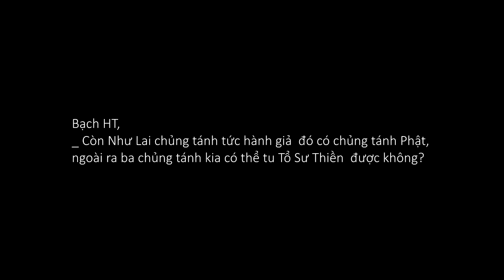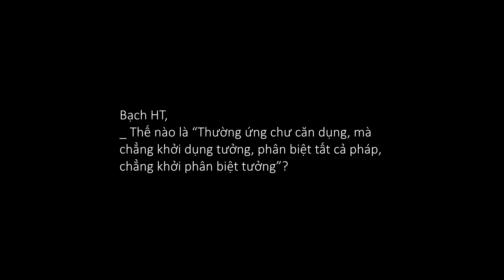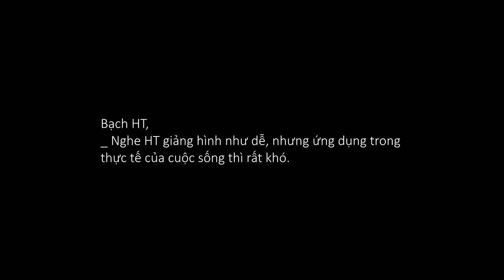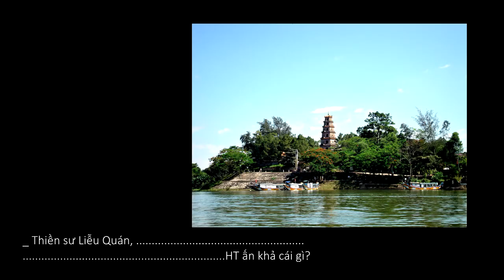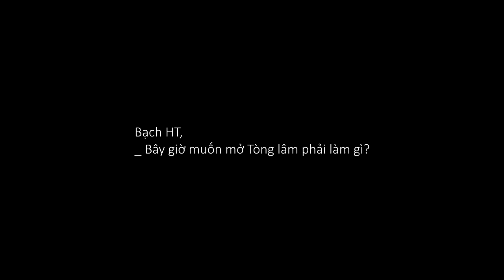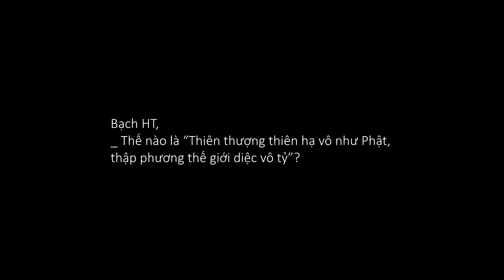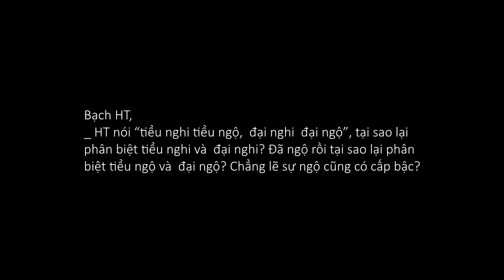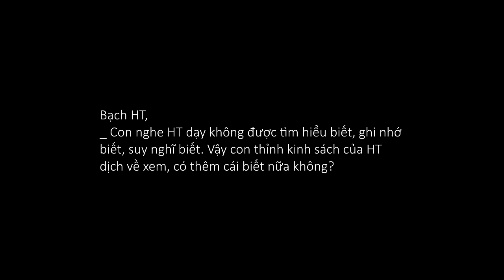Duy Lực Ngữ Lục (Q. Hạ)_(27 of 49)